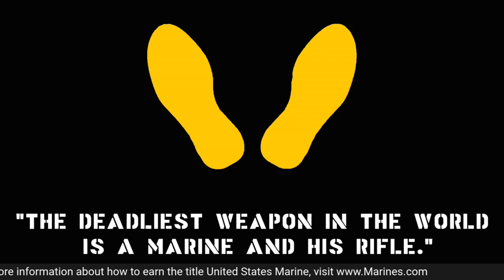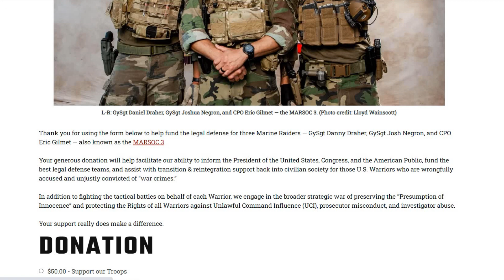CIA Officers "Boon" Benton & Sarah Adams Talk What REALLY Happened in Benghazi | The Jarhead Podcast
This episode of the Jarhead Podcast we are honored to have Benghazi Heros "Boon" Benton and Sarah Adams.  They have written a book about what REALLY happened in Benghazi.

Kindle & E-Book

The Jarhead Podcast was started to highlight active duty military and  Veterans and tell their stories.  Hopefully, these stories will give you a little background of what goes on in our Armed Forces.  We, also, hope to give our listeners insight to things that radically changed our great Veteran’s lives and will, hopefully, inspire you to do the same.
We hope to bring you an enjoyable, funny, yet educational show to people that may be looking to join the military or have always wanted to know more about our great Heroes.  We are always looking to book guests for shows.

 Ghost Tactical Amazon Shop